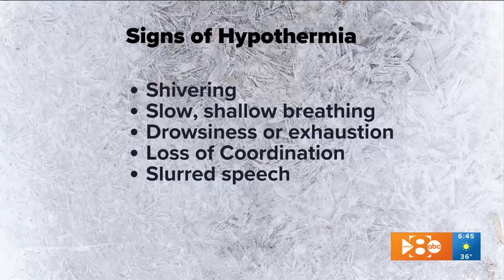ABC 8 Cold Weather safety 10 31 2023 06 45 22